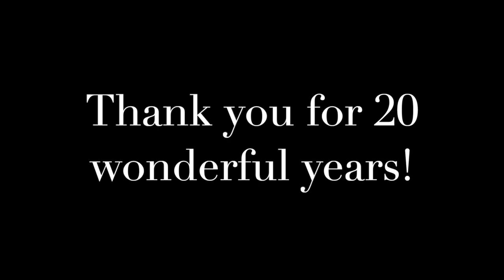May I Have This Dance 20th Anniversary Video Teaser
May I Have This Dance 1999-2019.
Watch our teaser video to take a look back at our fabulous 20 years in existence!